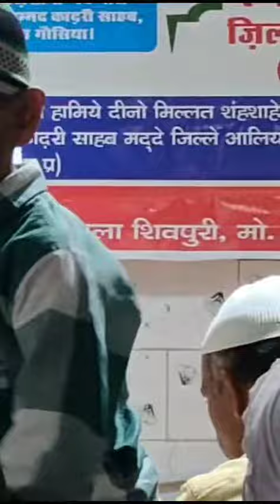New kalam // गोसे पाक // बुलबुले बागे रजा मोहम्मद अकमल रजा साहब Tikamgarh (MP)Mubarak channel